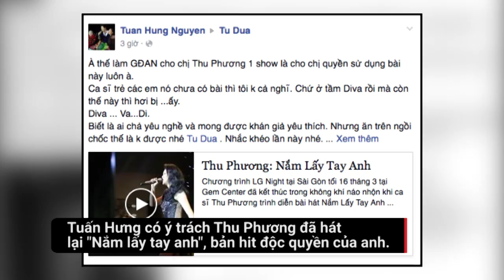Thu Phương đáp trả Tuấn Hưng về việc hát không xin phép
Sáng 22/3, Thu Phương đã đăng tải đoạn status khá dài có tiêu đề: "Chưa bao giờ! chưa bao giờ là của riêng tôi" với ẩn ý đáp trả một status khác của Tuấn Hưng được anh đăng tải cách đây ít ngày.